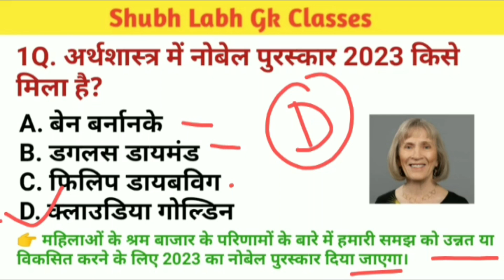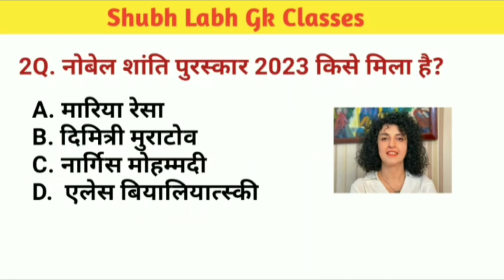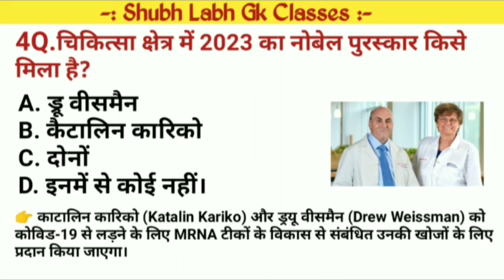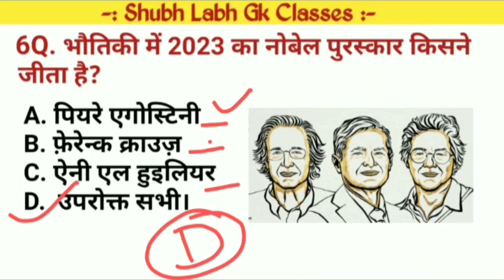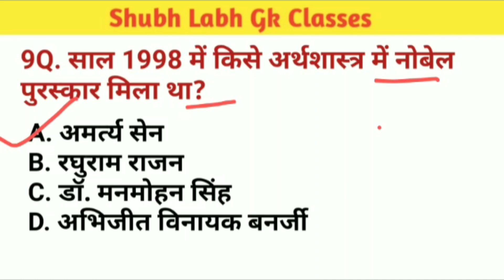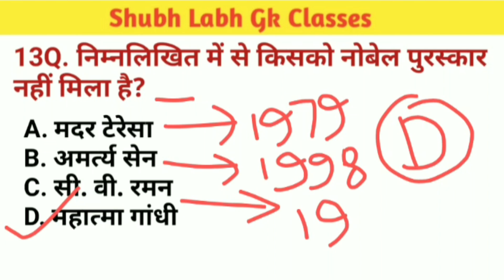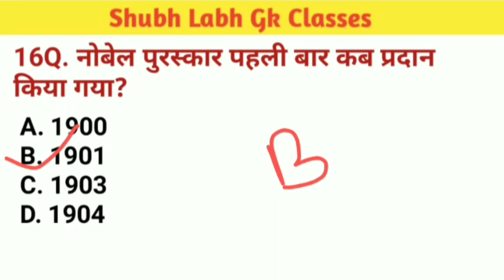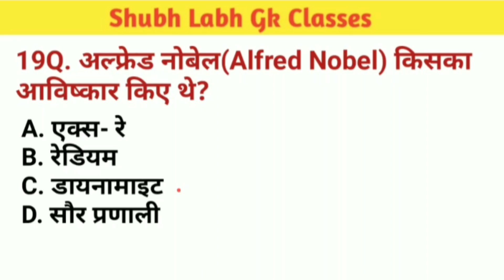नोबेल पुरस्कार 2023/Nobel Prize 2023/Shubh Labh Gk Classes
Your Queries   ?
Static Gk
करेंट अफेयर्स
Current Affairs
एशियाई खेल 2023
Asian Games 2023
फीफा महिला विश्व कप 2023
FIFA women's World Cup 2023
खेल और सम्मान
Sports and honours
Static Gk
Gk History
Gk Polity
Gk Biology
Gk Science
Gk Geography
Jharkhand Knowledge 📚
Computer Knowledge 💻
Math 📐📊📚
Reasoning